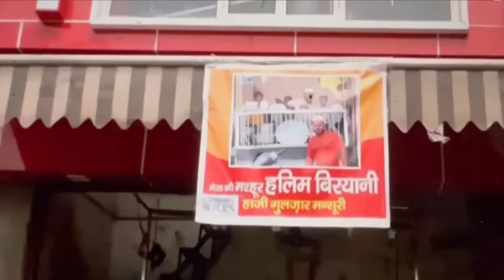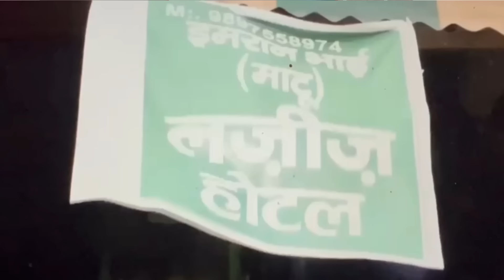Yogi को फोन करने की हिम्मत क्यों नहीं कर रहे मोदी | योगी का फैसला रद करने का दबाव | Deepak Sharma